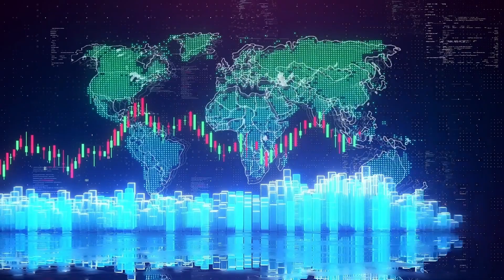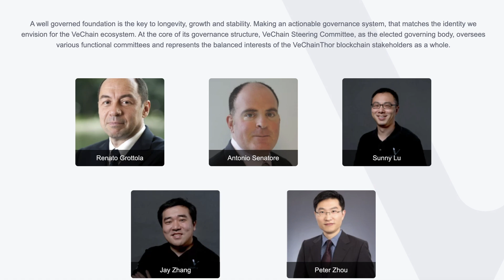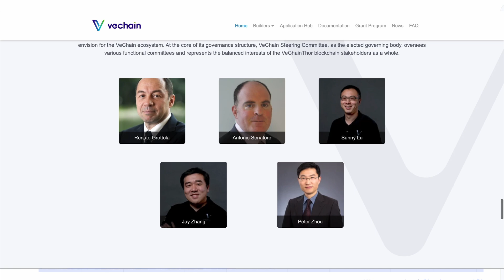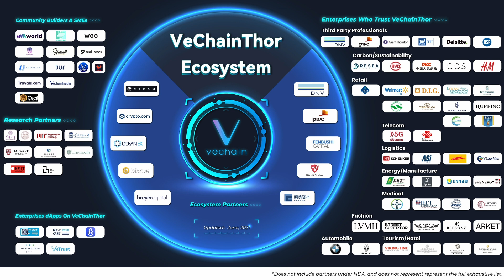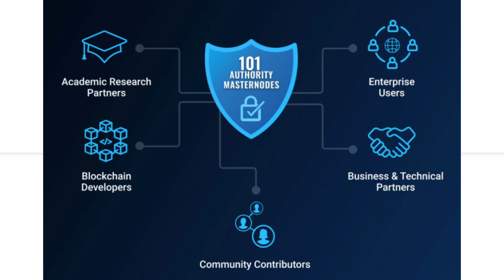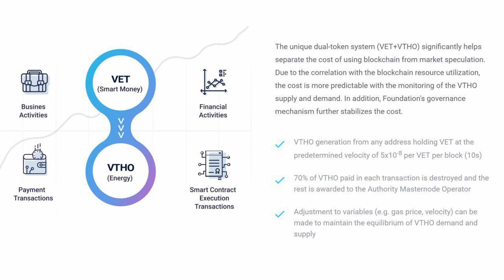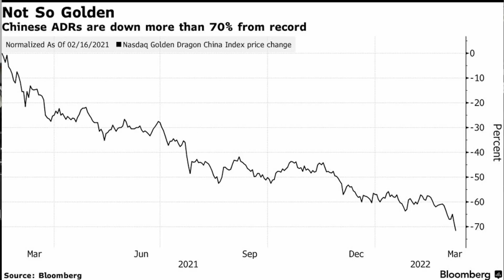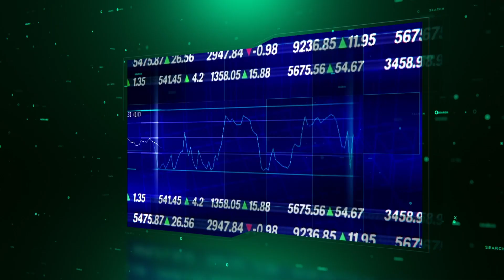🚨 THE TRUTH ABOUT VECHAIN - Is $VET A Good Buy Right Now?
What is going on with VeChain?

We take a look under the hood of what was once one of the most hyped up projects in crypto.

From their supply chain management solutions, to enterprise partnerships, to interesting connections to certain world superpowers, there are some interesting discoveries.

Finally, we decide if $VET deserves to be in portfolios moving forward.

0:00 Intro
1:15 Overview
2:25 Supply Chain Management
3:50 The Website
6:00 Partnerships
10:00 Technology
13:15 Red Flags
15:20 Competitors
18:15 Conclusion